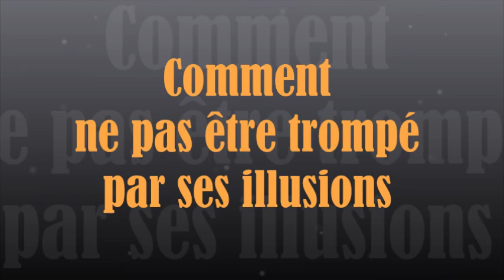938 "Comment ne pas être trompé par ses illusions" Guy ROGER ZONE LIBRE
C'est en cherchant à vivre au goût de ses espérances que naît l'illusion.